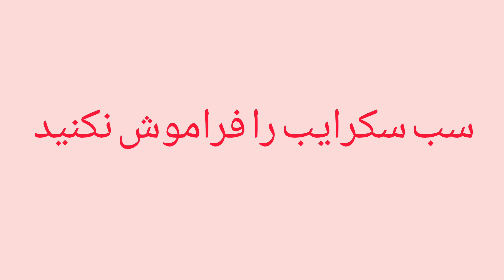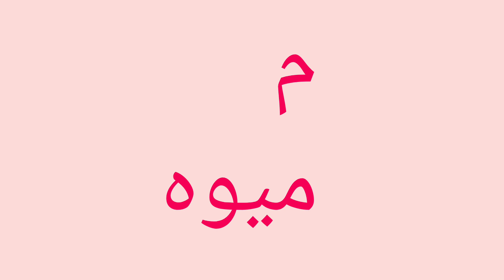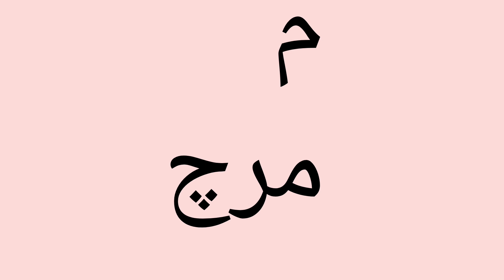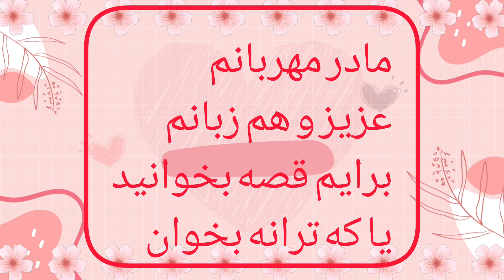آموزش حرف م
آموزش شکل، تلفظ، صدا ها و موارد استعمال حرف م در کلمات جهت انکشاف لساني اطفال.

rhythms language learning ترانه_سرایی ترانه های کودکان#تاجیکستان افغانستان وزیرستان آموزش افغانستان afghanlove طلوع #فارسی